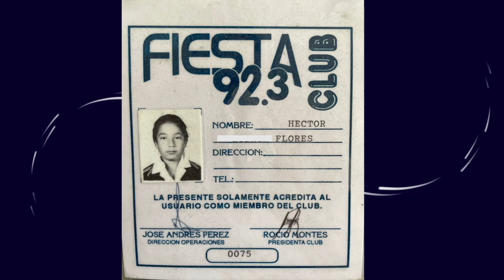YO QUERÍA SER POLICIA - HÉCTOR FLORES - HÁBLAME DE TI